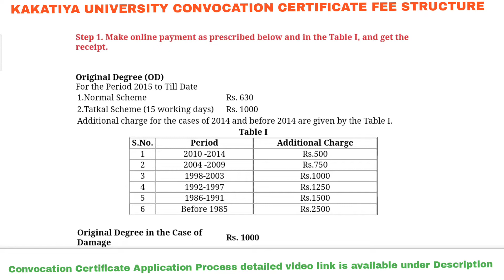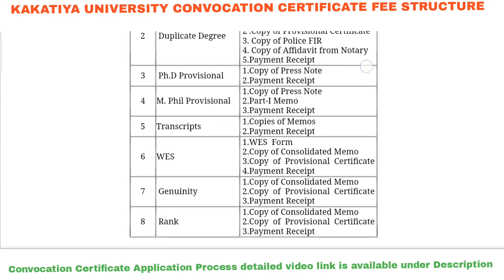KAKATIYA UNIVERSITY CONVOCATION CERTIFICATE APPLICATION FEE STRUCTURE ORGINAL DEGREE LATE FEE YEAR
Online Application for the Certificates of Original Degree, Duplicate Degree, Transcripts, WES, Genuinity, Rank, and Provisional Certificates of M.Phil and Ph.D

Step 1. Make online payment as prescribed below and in the Table I, and get the receipt.

Original Degree (OD)
For the Period 2015 to Till Date
1.Normal Scheme Rs. 630
2.Tatkal Scheme (15 working days) Rs. 1000
Additional charge for the cases of 2014 and before 2014 are given by the Table I.
Table I
S.No. Period Additional Charge
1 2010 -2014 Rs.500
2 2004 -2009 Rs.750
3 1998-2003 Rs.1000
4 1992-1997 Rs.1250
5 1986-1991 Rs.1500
6 Before 1985 Rs.2500

Original Degree in the Case of Damage Rs. 1000
Duplicate Degree Rs. 600

Transcripts
1.Normal Scheme Rs. 50 per copy
2. Tatkal Scheme (7 working days) Rs. 75 per copy

Genuinity Verification Charges
1. With in India Rs. 500
2. Abroad Rs. 3500

Step 2. Upload the softcopies as prescribed in the Table II.

S.No. Certificate Copies to be Uploaded
I  Original Degree
1.Copy of Consolidated (Long) Memo.
 2.Copy of Provisional Certificate
 3.Payment Receipt
II Duplicate Degree
 1. Copy of Consolidated (Long) Memo.
 2 .Copy of Provisional Certificate
 3. Copy of Police FIR
 4. Copy of Affidavit from Notary
 5.Payment Receipt
III Ph.D Provisional
1.Copy of Press Note
2.Payment Receipt
IV.M. Phil Provisional
1.Copy of Press Note
 2.Part-I Memo
 3.Payment Receipt
V Transcripts
1.Copies of Memos
 2.Payment Receipt

VI WES
1.WES  Form
 2.Copy of Consolidated Memo
 3.Copy  of  Provisional  Certificate
 4.Payment Receipt
VII Genuinity
1.Copy of Consolidated Memo
2.Copy  of  Provisional  Certificate
 3.Payment Receipt
VIII. Rank
 1.Copy of Consolidated Memo
 2.Copy  of  Provisional  Certificate
 3.Payment Receipt